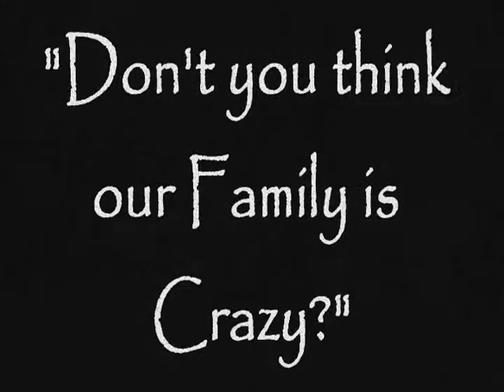NAME THAT TUNE #4 guess this song (Vlog 48)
Samantha is our beautiful special needs daughter and she loves to play name NAME THAT TUNE with us. She sings a song and we guess it. Everyone guess the song and leave it in the comments.
Please be understanding and remember that Samantha is special needs.

We are Angie and Napoleon and this is Ang and Nap's  Crazy Blended and Mixed Race Family.
We have a combined 8 children and 2 dogs, with 1 son in-law, 1 special needs child, and 1 deaf dog.